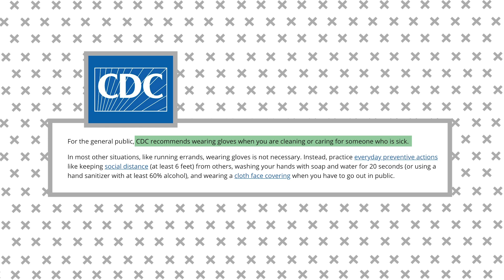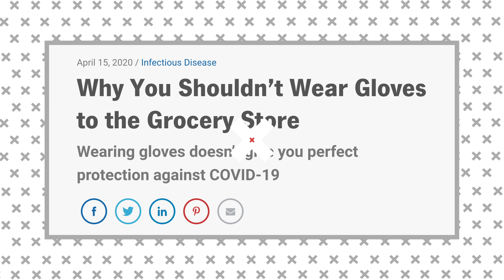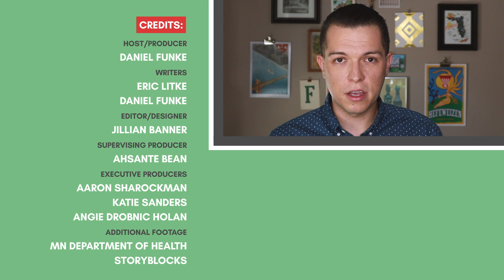Do gloves protect you from COVID-19?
Frequent hand-washing is all that’s needed to protect against COVID-19, unless you’re cleaning or caring for someone who is sick. People who wear gloves too long or dispose of them improperly end up increasing the virus spread and their own exposure.

INTRODUCING: PolitiFact's Truth-O-Meter Minute. A fact-checker's guide to the headlines.